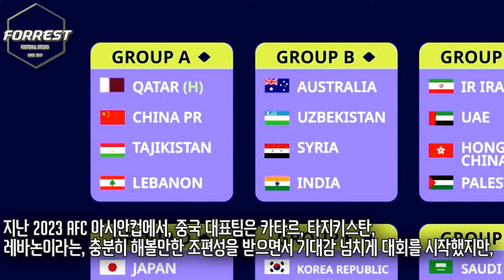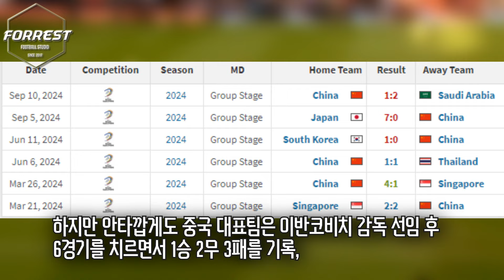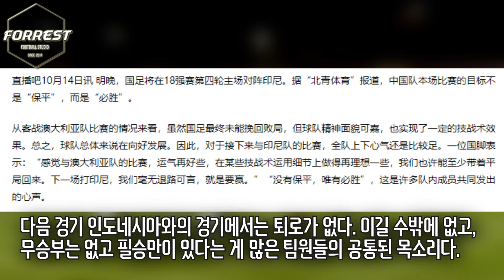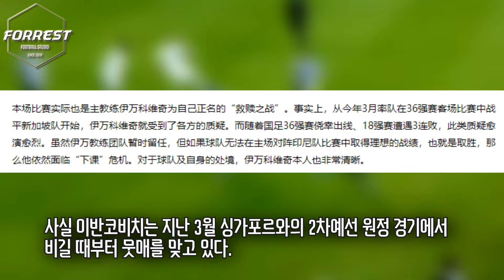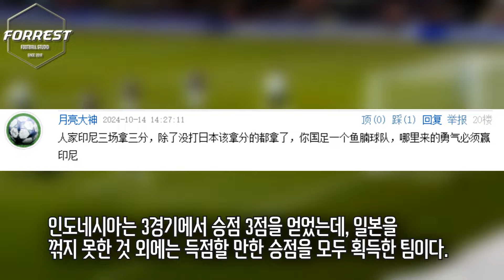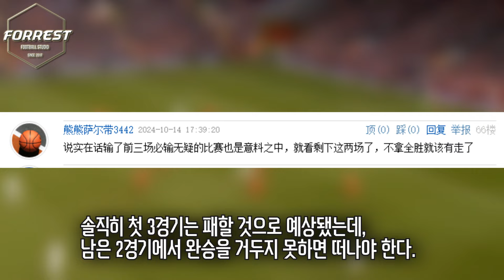"저 도둑놈 당장 내쫓아라!" 월드컵 탈락 위기에 14억 중국 결국 분노 터졌다! '꼴찌 추락' 중국 감독 경질 논의 시작, 여론 최악 사태 발생